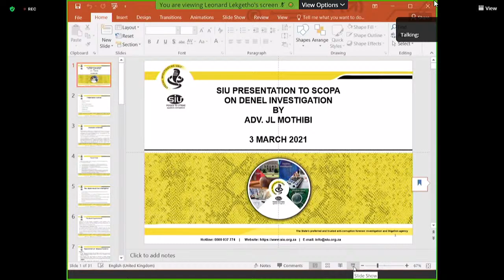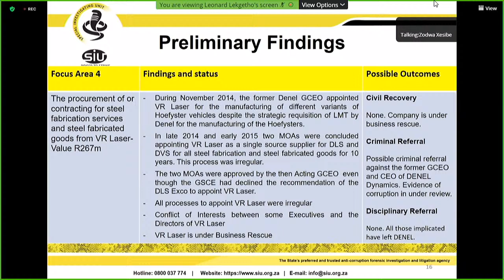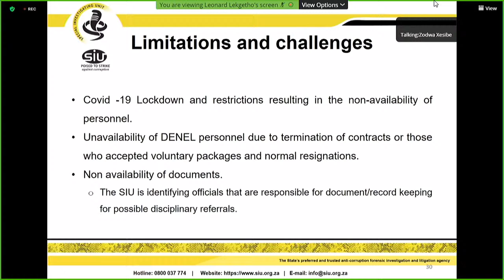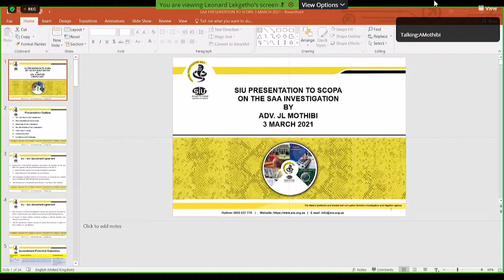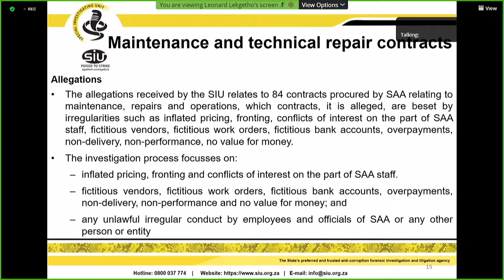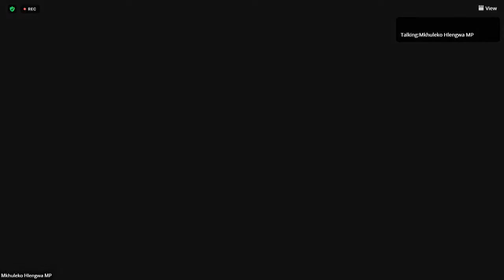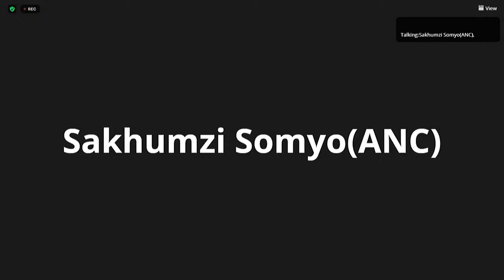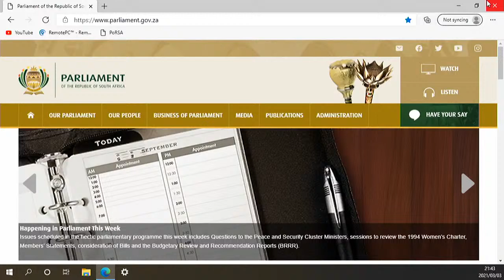Standing Committee on Public Accounts, 03 March 2021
Standing Committee on Public Accounts, (National Assembly), [Briefing by Special Investigating Unit on investigations that have been conducted on SAA and DENEL], Virtual Meeting Platform, 18:30-21:00